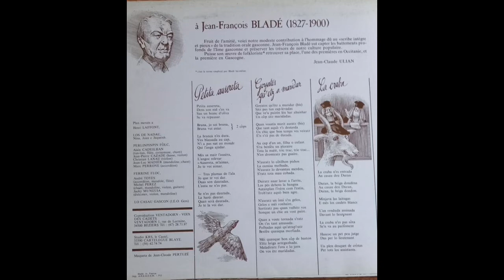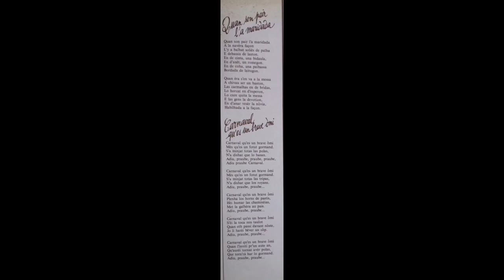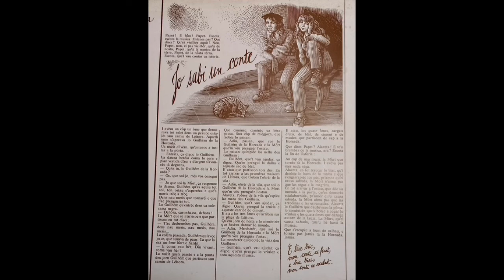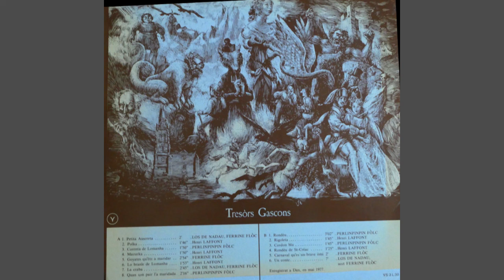Trésors Gascons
Un recueil des chansons, de la musique et de la culture gasconne recréées par une rencontre d'artistes : Los de Nadau, Perlimpinpin Folc, Henri Laffont et Ferrine Floc. Pour couronner le tout, un conte de Los de Nadau écrit à la manière de Jean-François Bladé, le tout illustré par Jean-Claude Pertuzé. C'était en 1977 en coproduction Ventadorn/Voix des Cadets, enregistré dans les studios KRS.